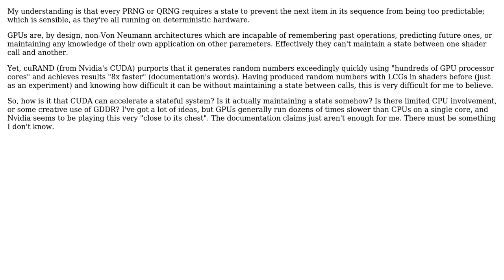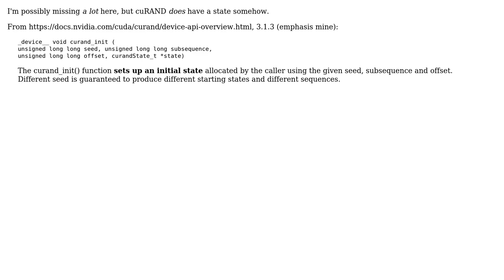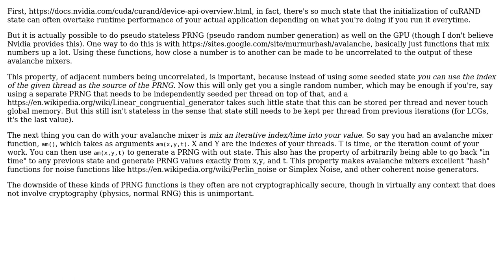How does cuRAND use a GPU to accelerate random number generation? Don't those require a state?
Software Engineering: How does cuRAND use a GPU to accelerate random number generation? Don't those require a state?

With thanks & praise to God, and with thanks to the many people who have made this project possible! | Content (except music & images) licensed under CC BY-SA | Music | Images & others | With thanks to user Michael Macha user LSerni user Krupip user JimmyJames and the Stack Exchange Network Trademarks are property of their respective owners. You are responsible for your own actions.